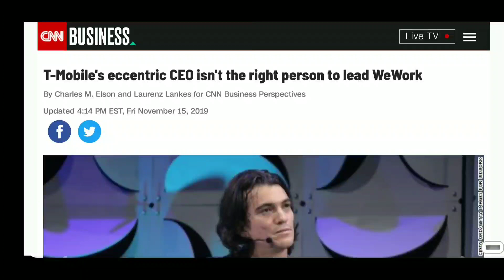T-Mobile CEO John Legere future revealed!